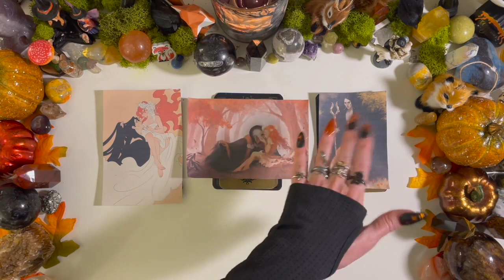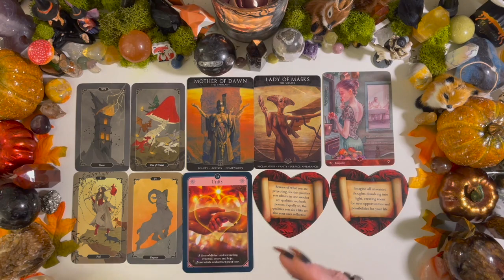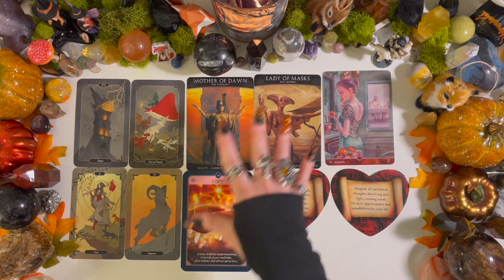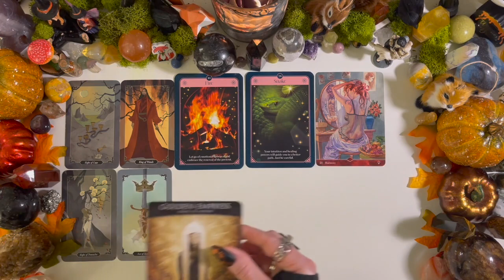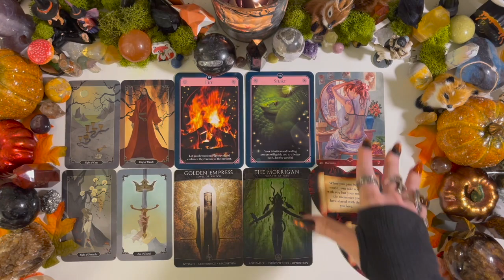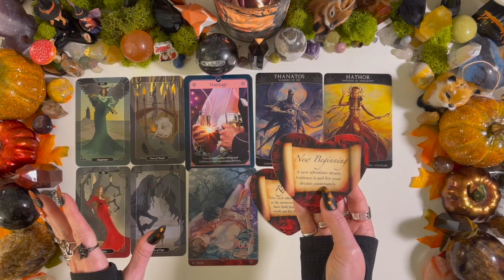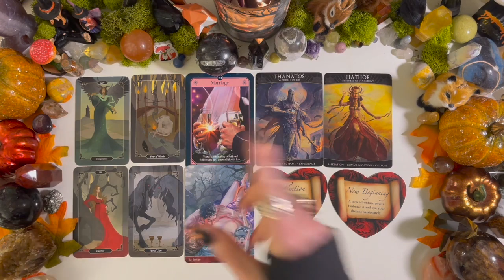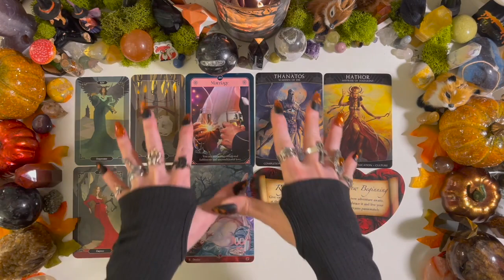MESSAGES OF LOVE❤️ AND WEALTH 💵 FROM THE UNDERWORLD!✨🎃✨HADES AND PERSEPHONE HAVE SOMETHING TO SHARE!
TIMESTAMPS BELOW!

***WARNING!*** ALL CONTENT CONTAINED WITHIN MY CHANNEL IS FOR THOSE OF LEGAL AGE AND MATURE SOUND MIND. THIS IS NOT A CHANNEL FOR CHILDREN. THANK YOU!
I want to remind everyone that this is a general reading AND NOT a personal one! Please take what ever messages resonate for you, and leave the rest!! Not every message is for everyone! Thank you!

Wishing you much love and happiness always!

TIMESTAMPS:

G1-1:37

G2-15:40

G3-27:44

This is an awesome way to get a personal reading PLUS have access to all exclusive content such as exclusive pick a cards, podcasts and more!

 BOOKING NOW FOR 2023
**If you send a request, please make sure to check your spam/junk folders for replies. I always respond!

***THIS IS THE ONLY EMAIL ASSOCIATED WITH MY BOOKINGS.

***All readings are in a private video format. Thank you.

AMAZON WISH LIST: PLEASE DO NOT PURCHASE ANYTHING DIRECTLY FROM MY LIST THROUGH MY LINKS FOR YOUR OWN PERSONAL USE! PLEASE COPY THE NAME OF THE ITEM, AND THEN BRING UP A NEW WINDOW FOR YOUR OWN PURCHASE! THANK YOU!

MY PISCES TWIN ACCOUNT INFO

***Please use your own judgement/intuition when making life decisions. Advice offered should not be used as a substitute for medical, financial, legal, (etc) professional services. Thank you.